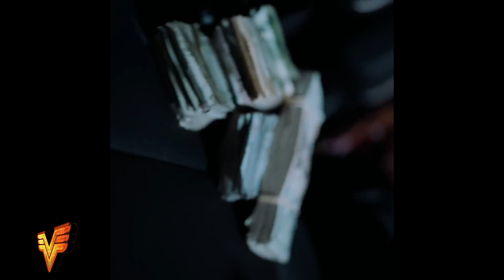"Real As It Gets" - HARD No Auto Durk Type Beat x Sexyy Red Type Beat 2023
Promotional / non-profit use, and lease require producer credit: (Prod. Vsquared Tunes)

00:00 Hook / Chorus
00:27 Verse
00:54 Bridge
01:08 Hook / Chorus
01:36 Verse
02:03 Outro